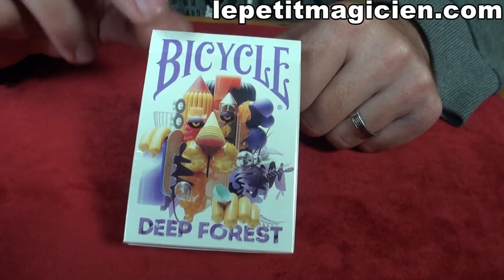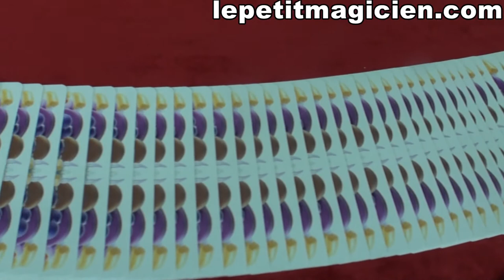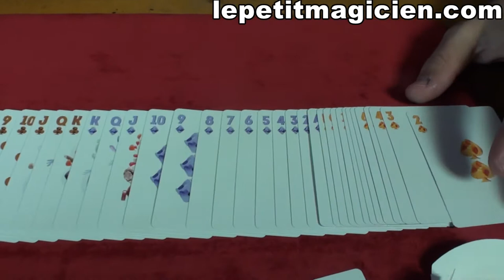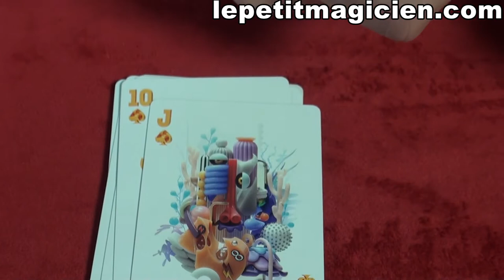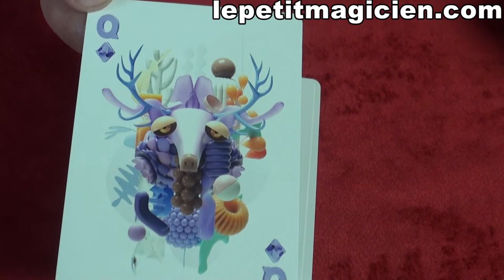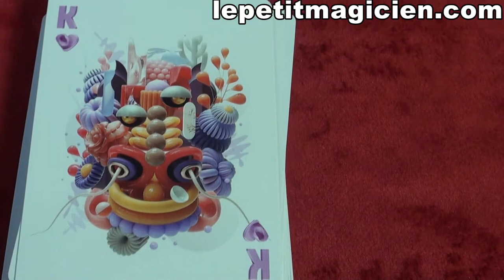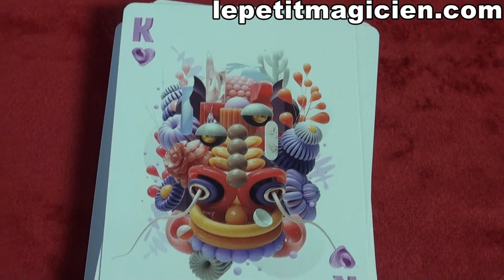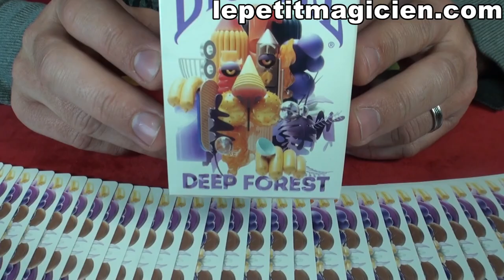Bicycle Deep Forest - lepetitmagicien.com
Avec le Jeu bicycle Deep Forest nous vous invitons à pénétrer dans une forêt profonde et à rencontrer les bêtes mythiques qui s'y cachent. Cependant, ce n'est pas une forêt ordinaire. Ici, tout se compose d'innombrables formes flottantes assemblés par des billes des tuyaux et des feuilles. Rien n'est ce qu'il paraît à première vue.